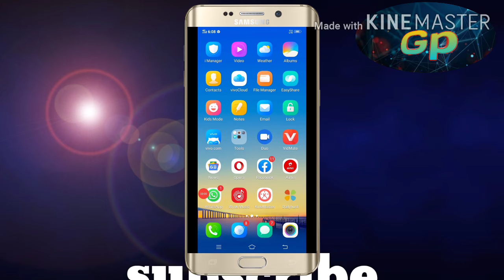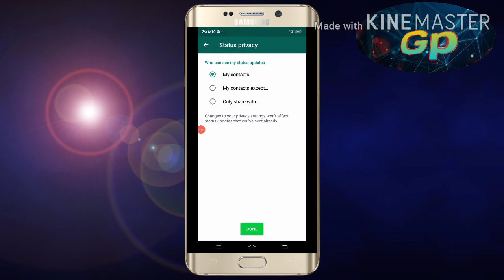WhatsApp status hight kaise karen